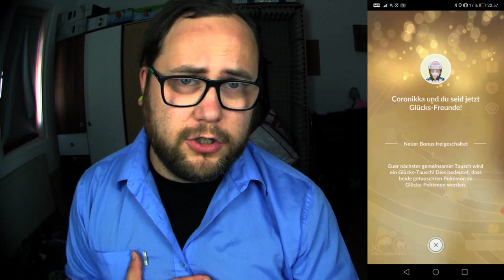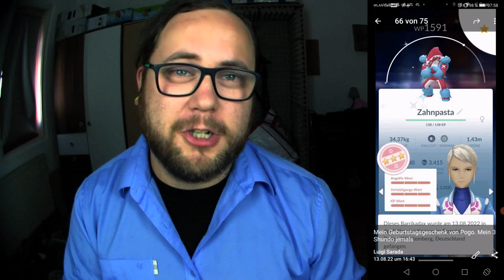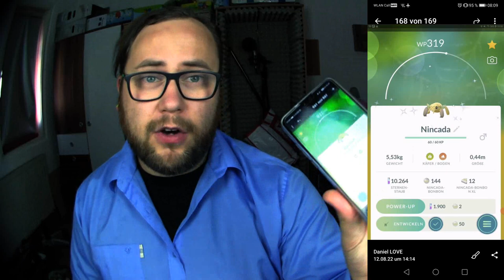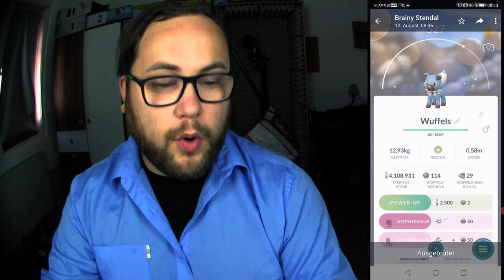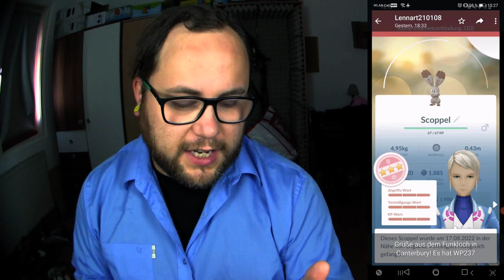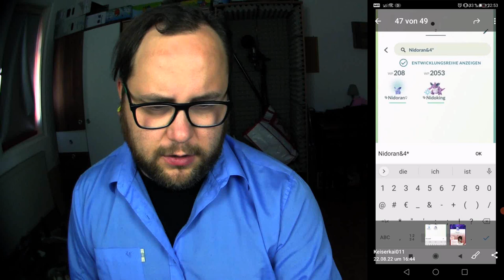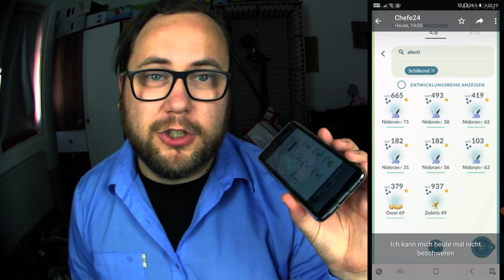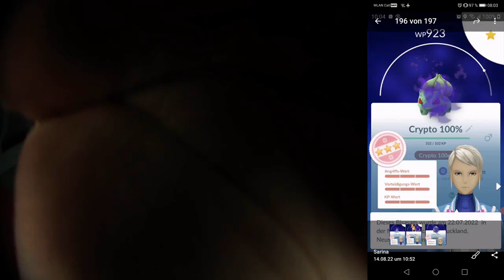Raid Am Mittwoch Vol. 200 (Highlights & Schocker) | Pokémon GO Deutsch # 2079